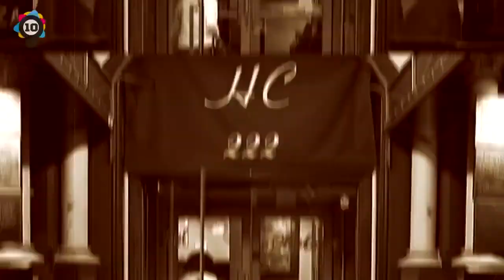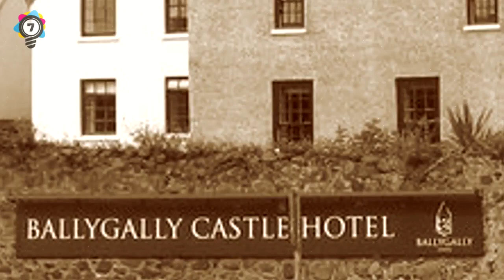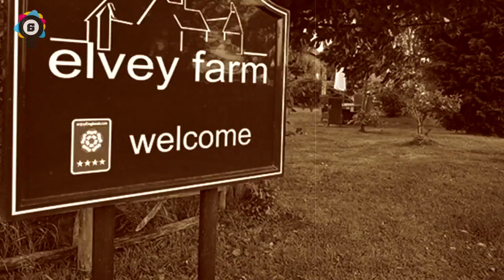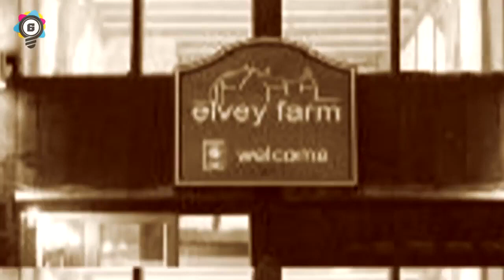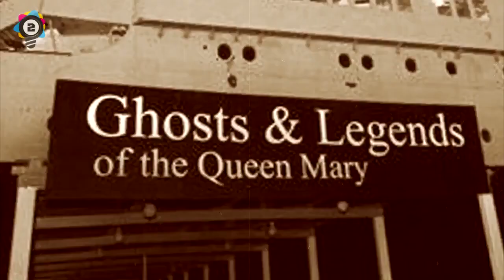10 Scariest Haunted Hotels You Should Never Visit!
10 scariest haunted hotels you should never visit! i know we not doing any favors to these hotels companies by putting you off but you need to know about the creepy ongoings in these hotels